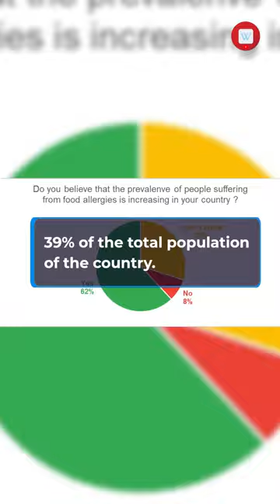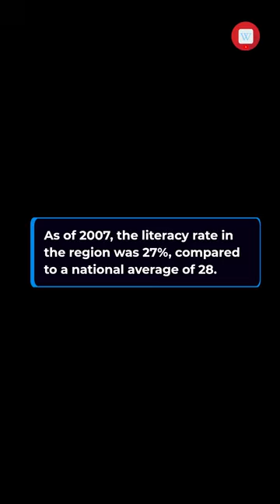Nord Region Burkina Faso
Nord is one of Burkina Faso's 13 administrative regions. It was created on 2 July 2001. The population of Nord was 1,720,908 in 2019. The region's capital is Ouahigouya. Four provinces make up the region—Loroum, Passoré, Yatenga, and Zondoma.
As of 2019, the population of the region was 1,720,908 with 52.2% females. The population in the region was 8.39% of the total population of the country. The child mortality rate was 88, infant mortality rate was 72 and the mortality of children under five was 153. The coverage of cereal need compared to the total production of the region was 85%. As of 2007, the literacy rate in the region was 27%, compared to a national average of 28.3%.

Nord Region (Burkina Faso) wikipedia facts fact This video generated Wikipedia by Bot, Sorry for the irrelevant picture or video